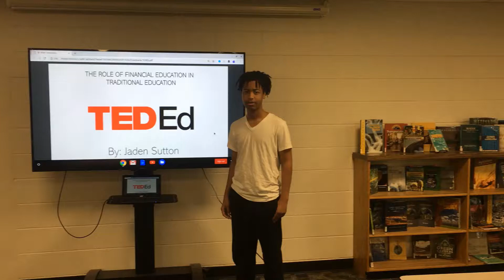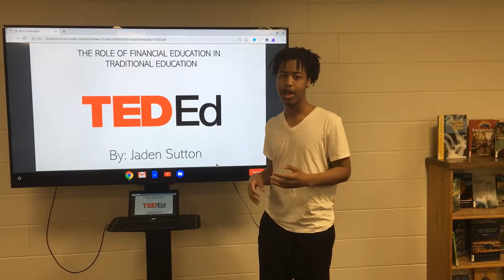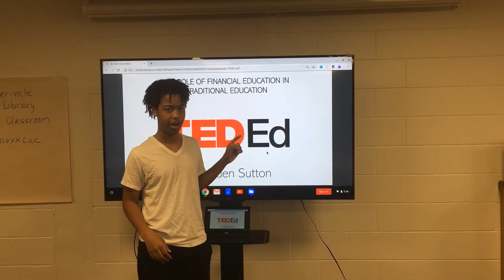The Role of Financial Education In Traditional Education | Jaden Sutton | Merivale High School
I have found that financial literacy among young people is often lacking and I wanted to take action to revert this trend. As a result, I was inspired to get involved and be provided with a podium to raise awareness on the importance of financial literacy education with the Merivale High School TED-ED Club, and the TED Education community!

My name is Jaden Sutton, and I am a 17-year-old senior from Merivale High School in Ottawa, Canada, who is interested in pursuing entrepreneurship as a career.